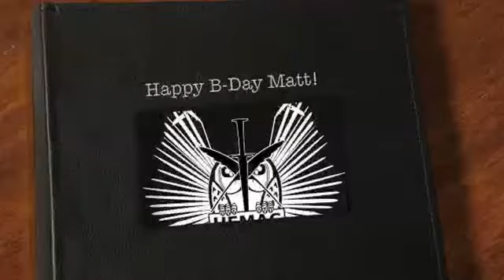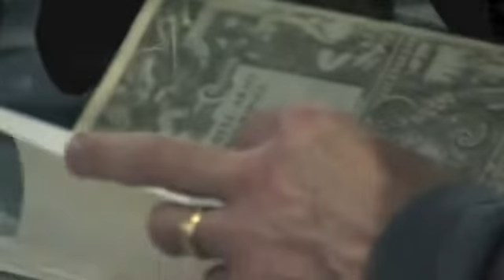Happy B-Day Matt!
Incredible Birthday gifts for Matt Galas at HEMAC-Dijon 2013!
Happy Birthday!